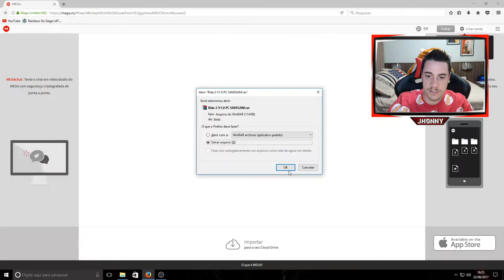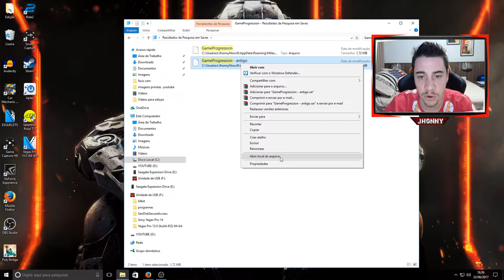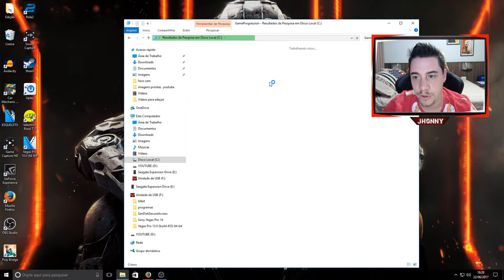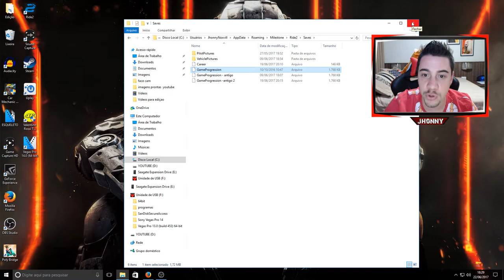COMO INSTALAR UM SAVE 100% RIDE 2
►PSN GAMERTAG:Jhonnynoxvil
►XBOXLIVE GAMERTAG:JhonnYNoxvillll
►SKYPE: Jhonny Augusto

Valew!